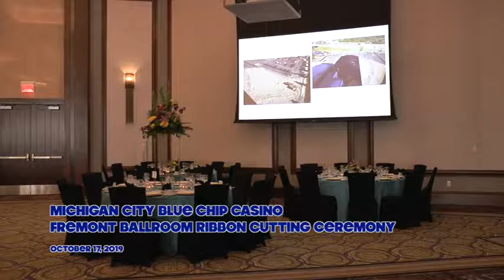Blue Chip Casino Fremont Ballroom Ribbon Cutting Ceremony 10-17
The proceedings of the Blue Chip Casino Fremont Ballroom Ribbon Cutting Ceremony held on October 17, 2019 in Michigan City, Indiana.